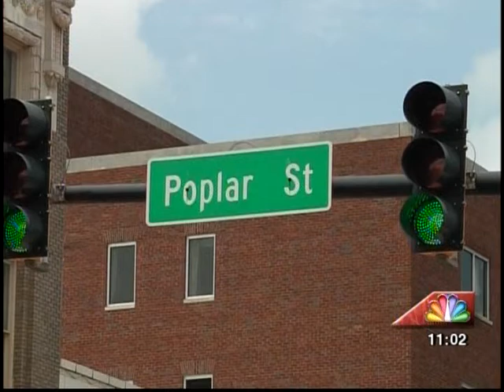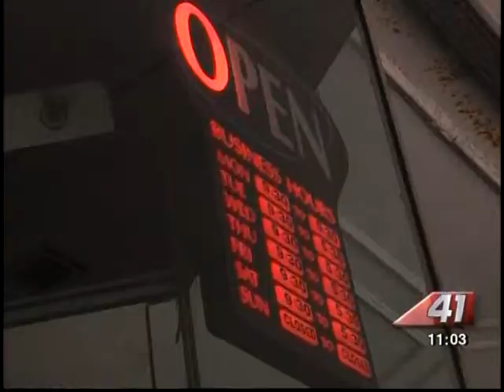41NBC/WMGT - Main St. Macon Makeover - 6.23.13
A fresh coat of paint could be all that stands in the way of a renaissance of downtown Macon.